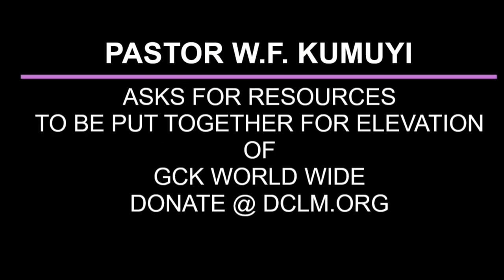THE PROCLAMATION OF THE GOSPEL OF CHRIST BY PAS W F KUMUYI